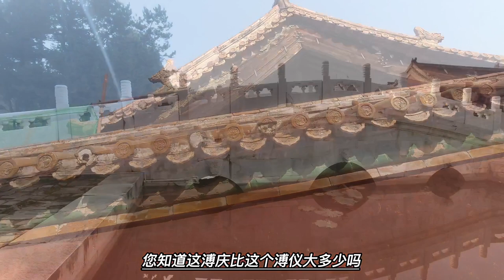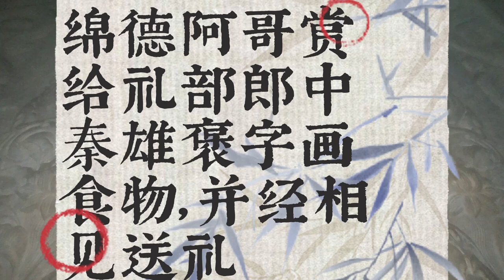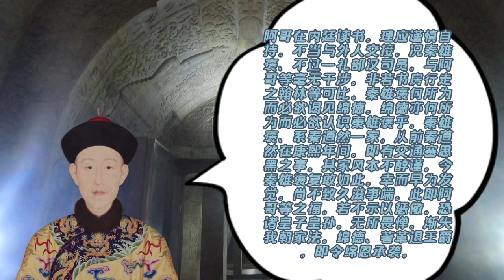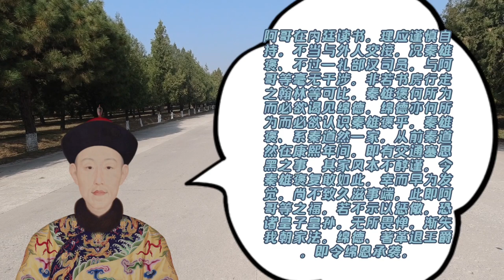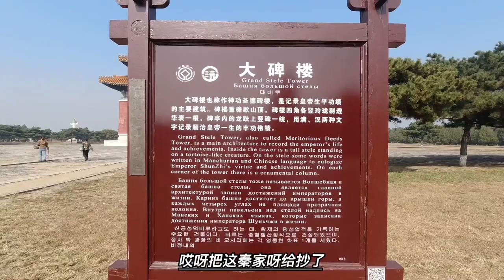乾隆长孙的混蛋操作，混丢了亲王爵位，成了一个老百姓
乾隆皇长孙绵德的履历：

乾隆十二年七月初六日生
十五年三月袭和硕定亲王，年4岁
三十七年九月降为多罗定郡王
四十一年正月缘事削爵
四十二年二月封镇国公，派守泰陵
四十九年正月晋封固山贝子
五十一年九月二十七日溘逝，年40岁

乾隆四十一年绵德削爵，事情的经过是这样的。吏部侍郎、总管内务府大臣迈拉逊拾获匿名揭帖一纸，上面写着“绵德阿哥赏给礼部郎中秦雄褒字画食物，并经相见送礼”之事。迈拉逊奏报乾隆，乾隆密谕福隆安查访。福隆安审讯的结果是，“秦雄褒曾进见绵德阿哥，致送画册、炉瓶等物。绵德阿哥亦赏给绸纱、字扇属实”。乾隆帝作出如下判决：

阿哥在内廷读书。理应谨慎自持。不当与外人交接。况秦雄褒、不过一礼部汉司员。与阿哥等毫无干涉。非若书房行走之翰林等可比。秦雄褒何所为而必欲谒见绵德。绵德亦何所为而必欲认识秦雄褒乎。秦雄褒、系秦道然一家。从前秦道然在康熙年间。即有交通塞思黑之事。其家风本不醇谨。今秦雄褒复敢如此。幸而早为发觉。尚不致久滋事端。此即阿哥等之福。若不示以惩儆。恐诸皇子皇孙。无所畏惮。渐失我朝家法。绵德、著革退王爵。即令绵恩承袭。

乾隆帝对疼爱的长孙毫不容情，主要原因是绵德结交的汉司员秦雄褒，出自无锡秦氏，是秦道然家的；而秦道然当年是允禟党羽，以汉给事中的身份在贝子府当管领和财务经办。这就引起了乾隆的警惕，绵德是皇长孙，秦氏主动接触绵德，意欲何为？故而严惩了绵德和秦雄褒。绵德革爵，由其弟绵恩袭定郡王。绵德的师傅李中简不能教诫管束，革职，逐出书房。秦雄褒革职，即日发往伊犁，不准赎罪。